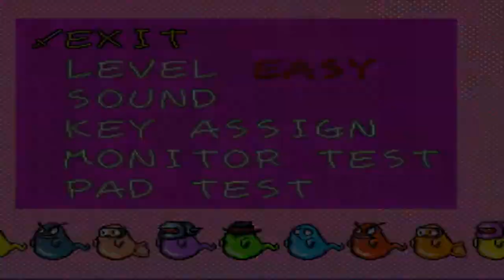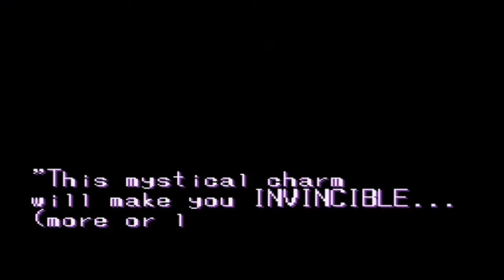Kendo Rage - Let's Show /w. TelespielTVChannel {GERMAN}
Kendo Rage ist ein nettes und typisch japanisches Jump'n Run. Und freut Euch auf die wohl krankeste Vorgeschichte eines Platfformer. Und dieses Anime-Game muss ich aber nicht alleine machen, sondern der großartige Starkiller ist natürlich auch dabei!

*Kommentiertes Gameplay vom Starkiller & MrVenom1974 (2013)*

(Und der Kanal hat natürlich schon auf) ;-)

Kendo Rage
Affect, Datam Polystar, Seta U.S.A. (1993)
Plattform: Super Nintendo
Typ: Jump'n Run